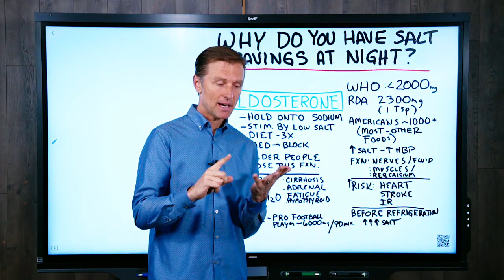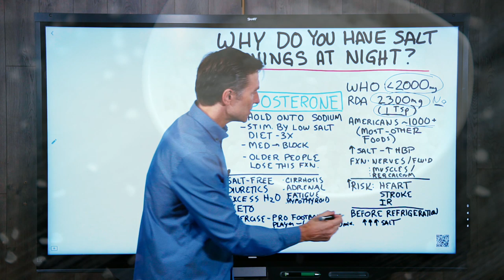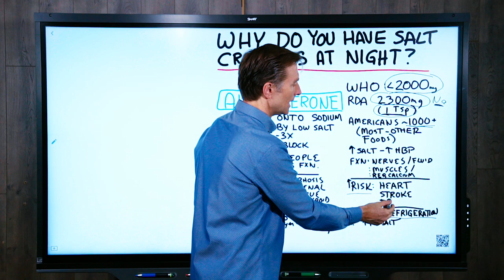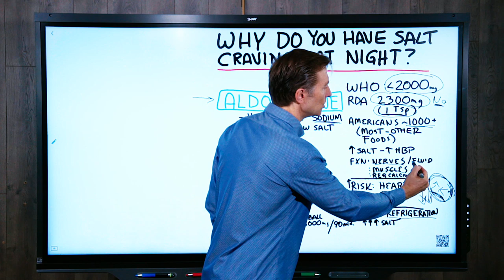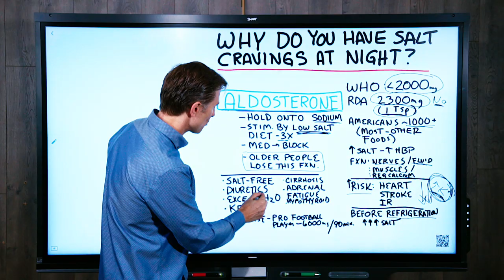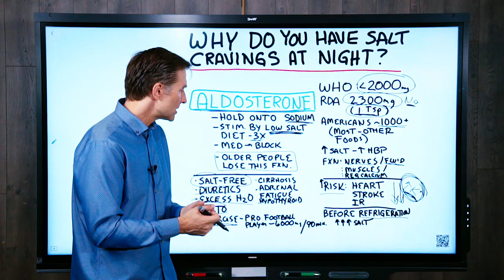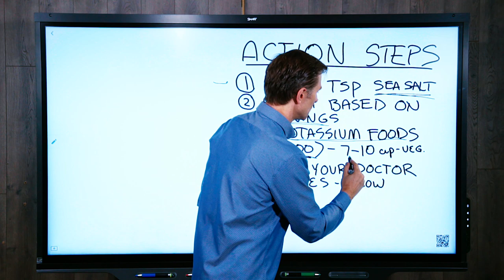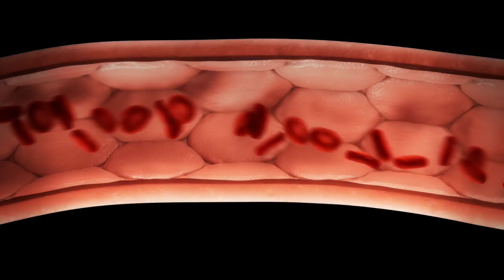Why do You Have Salt Cravings at Night? – Dr.Berg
I explain why you get salt cravings, especially at night.

Timestamps:
0:00  Why do you get salt cravings at night
0:55 The World Health Organization recommends we lower our salt intake
3:23 Your body has a hormone with one purpose: to retain sodium because it’s so important

If you crave salty foods like popcorn, peanuts, or chips, especially at night, this video is for you. I believe it’s because you’re deficient in sodium. But why would you crave those junk foods and not just regular salt? It’s like when a pregnant woman craves ice cream, or how some people crave dirt. They may be deficient in calcium, or iron. Apparently when you’re deficient your body will initiate a craving for that particular mineral or nutrient you’re missing.

The World Health Organization (WHO) advises people to lower their salt intake to the equivalent of about one teaspoon per day. Most Americans consume one thousand times more than that! It’s coming from foods with hidden salts like refined carbs, bread, and deli meats,  and not from the salt shaker.

But maybe it’s not the salt but the other ingredients in these foods. Before refrigeration, we salted foods to preserve them and the risk of heart attacks and high blood pressure was lower than now.

If you look at it logically, you add more salt, have more fluid, have higher blood pressure, have more heart attacks, right? But check out the links below to some studies I recommend you read. If you go on a low salt diet your risk of stroke, heart problems, and insulin resistance actually increases. Another study shows that when you increase sodium in your diet your risk of these conditions plummets. Why? Because people increasing their sodium were also increasing their potassium. Potassium protects your heart.

The focus is on a low salt diet but hardly any emphasis on increasing potassium or, more importantly, removing refined carbs from the diet. In other words, to consume salt-free refined carbohydrates

Your body has a hormone called aldosterone, which has one purpose: to hold sodium. Without sodium your nerves can’t conduct nerve impulses, your muscles can’t contract, and your fluids would be out of balance. You wouldn’t be able to transport calcium and other nutrients. A low salt diet triggers aldosterone, which has a cascade effect on your body. The side effects of not enough sodium are worse than having too much.

The combination of a salt-free diet, diuretics, and drinking a lot of water is dangerous for your heart. When you’re on a ketogenic diet you need more salt. Add it back in. Consume one to one and one/half teaspoons per day of sea salt. Increase your vegetable intake. This should banish your salt cravings.